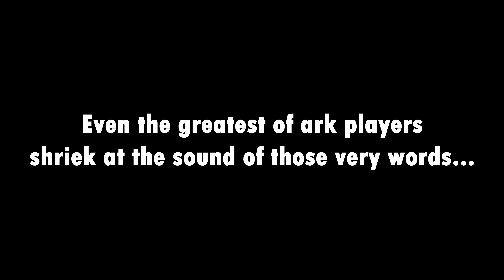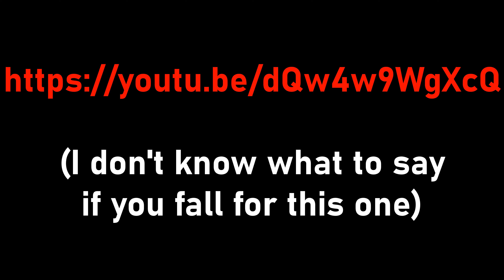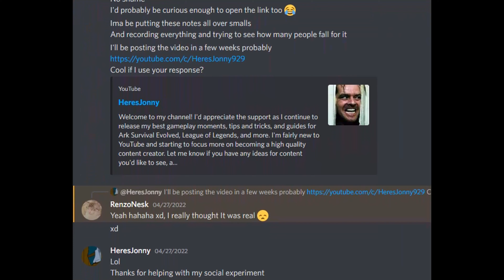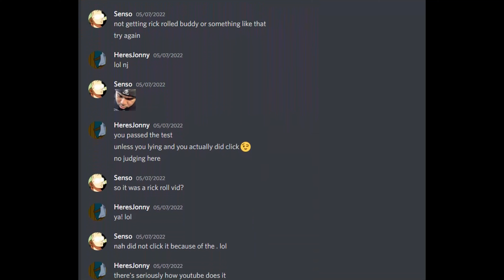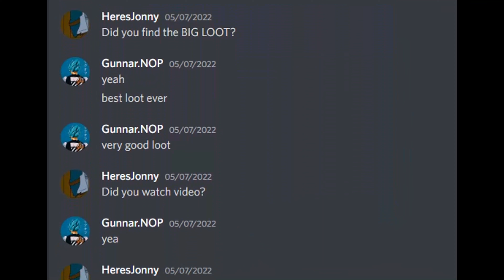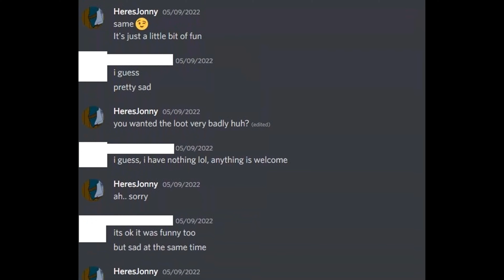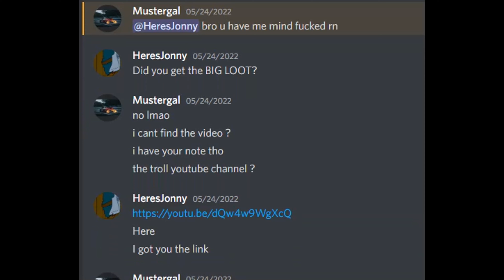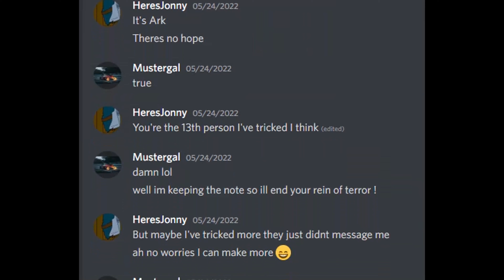How I Rick Rolled an Entire Cluster in Ark! | Ark Solo Small Tribes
For my 2nd episode in my Ark Solo Small Tribes series I decided to do something I've never done before.. I got raided, so I thought to myself, "Maybe it's about time I get some revenge on the entire small tribes cluster" So I turned to my good ole friend Rick Astley and unleashed him on any players that would dare follow my trails! I placed a ton of notes with the "Never Gonna Give You Up" video link and some witty messaging in an attempt to get people to click and get RICK ROLLED! These were the results...

Hope you enjoyed a more unique video. I will be back to more serious solo pvp content in the next ones!

This was my first pvp video so I'd love to know what you thought so I can make the next episodes even better! Enjoyed the narration, music, and details I showed? Lmk 👍

ONE OF THE BEST TOOLS TO GROW A YOUTUBE CHANNEL FAST